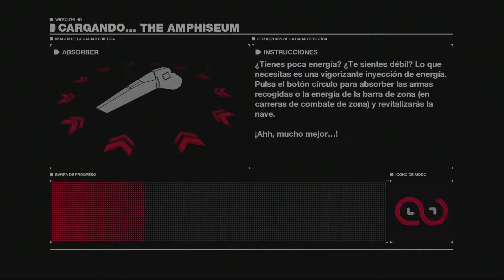WipEout HD Fury - Fury - Nuked - The Amphiseum - Vel. de Vuelta (Rapier)